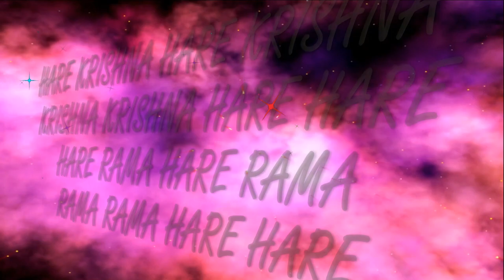24.02.2019 Maha kirtan ISKCON Dnipro Ukraine